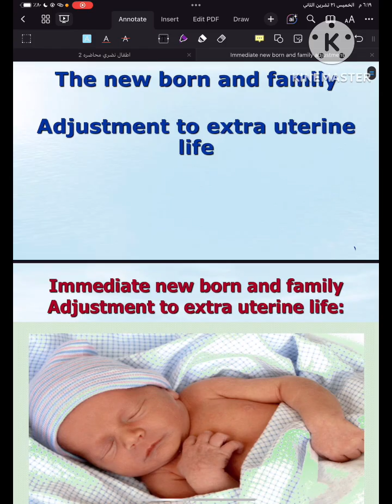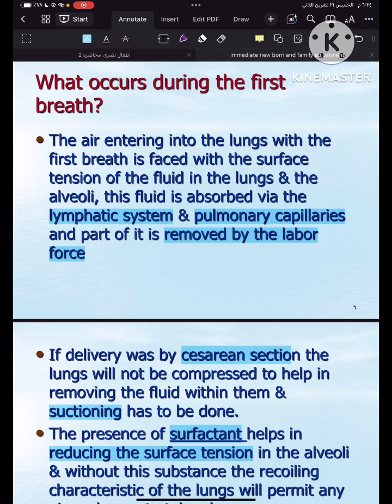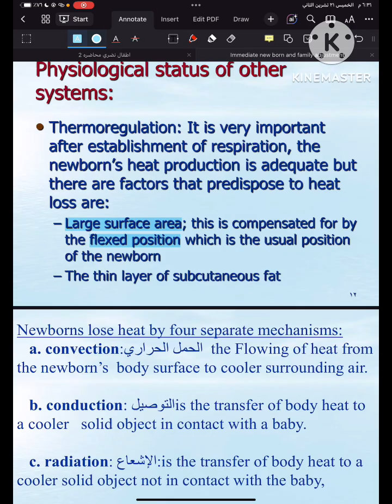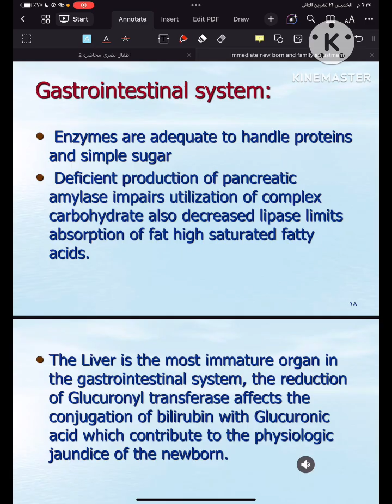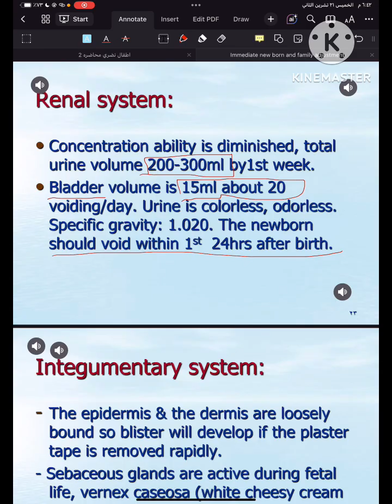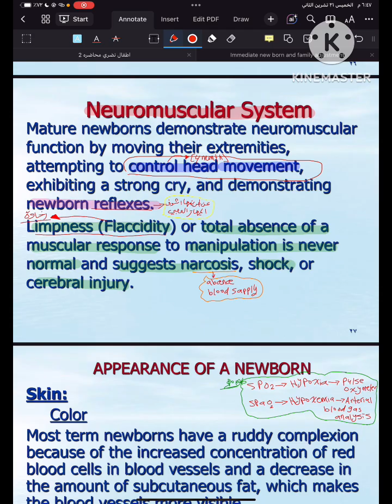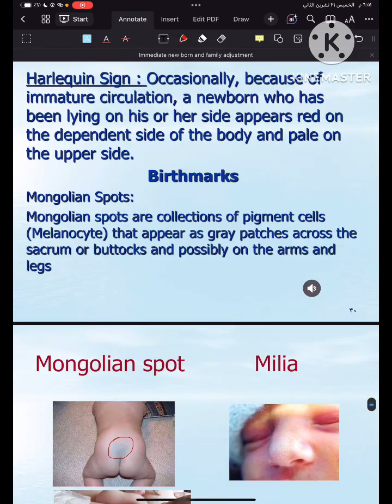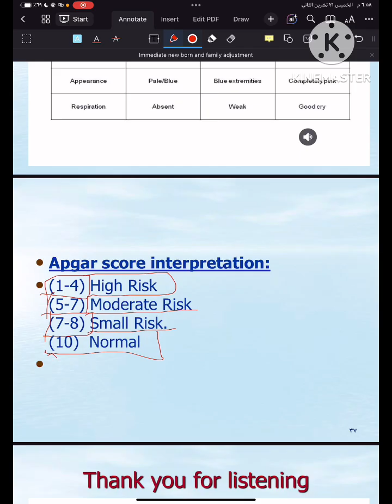أطفال نضري Adjustment to extra uterine life